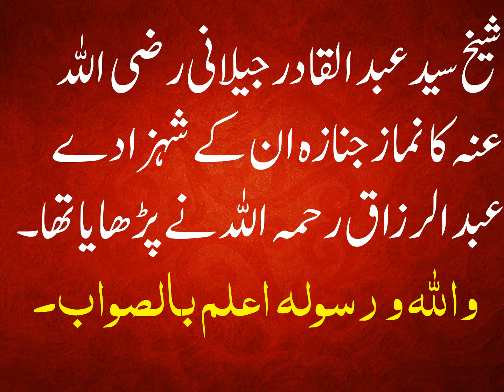HAZOOR GHOUS E AZAM SHEIKH ABDUL QADIR JILANI ( R.A ) KA NAMAZ E JANAZA KIS NAY PADHAYA THA?